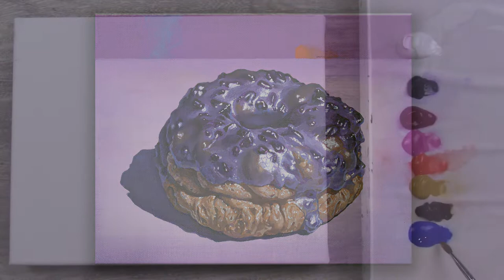BLUEBERRY DOUGHNUT |EASY ART & PAINTING PROCESS | ACRYLIC PAINTING | FOR BEGINNERS |#48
As an art instructor, I post videos that show the process of art that I normally teach to hobbyists and those wanting to major in art. My plan is to post 1-2 videos per week. I will also be posting videos of my personal work in the future.